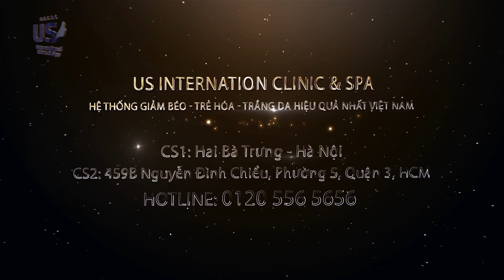TVC GIỚI THIỆU TMV US